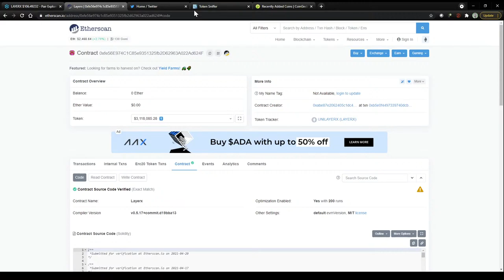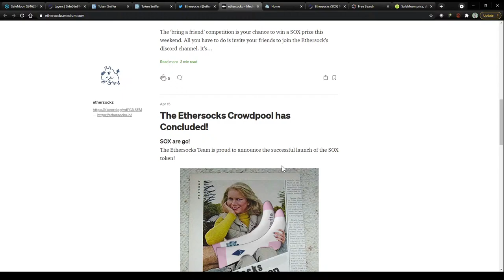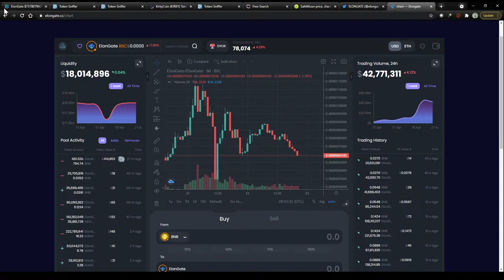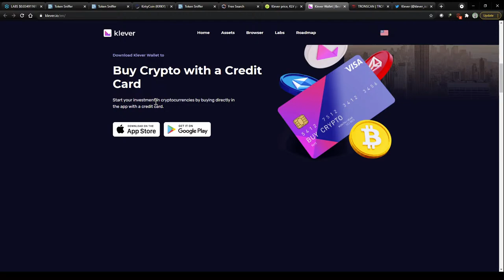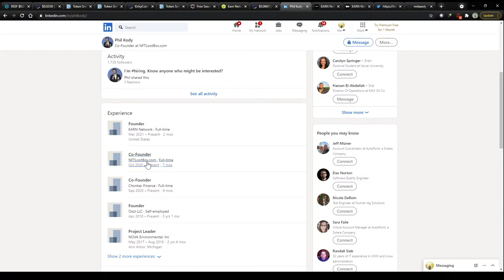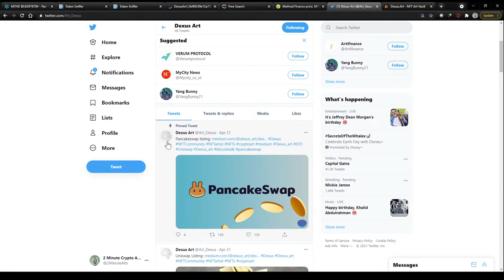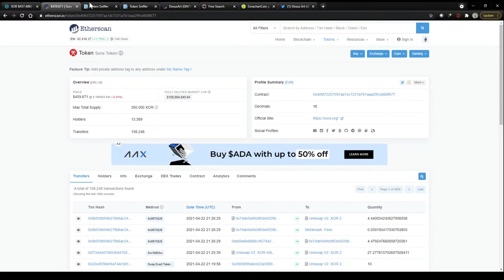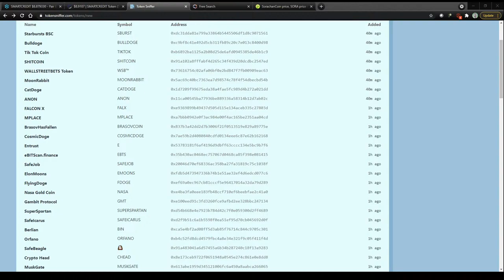Crypto Altcoins LIVE: The Return of the Stream!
Come and shill me your altcoins and we'll look at them in depth together! Tell me what has you most excited about the coin and maybe you'll even convince me to buy a bag! Nothing in the stream should be taken as financial advice, everything is pure speculation given the public information available.